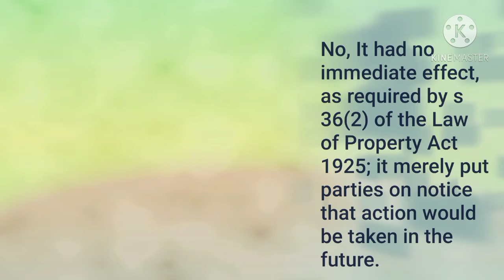Harris v Goddard 1983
A marriage broke down and the wife gave notice (a prayer of petition) that she wanted the matrimonial property to be adjusted
The husband shortly after died, and the husband’s estate claimed that the joint tenancy had been severed such that it had not become fully vested in the wife.

Could a prayer of peition sever a joint tenancy?

No, It had no immediate effect, as required by s 36(2) of the Law of Property Act 1925; it merely put parties on notice that action would be taken in the future.